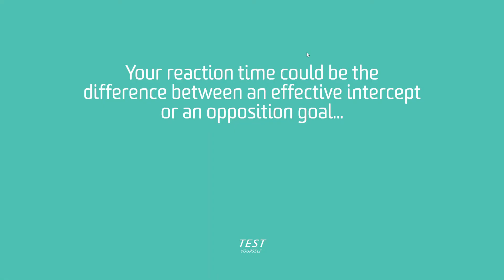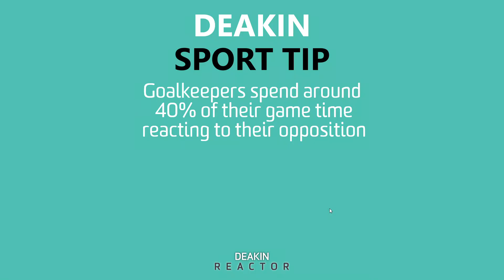NETBALL REACT GAME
Digital Reaction challenge for Netball activations